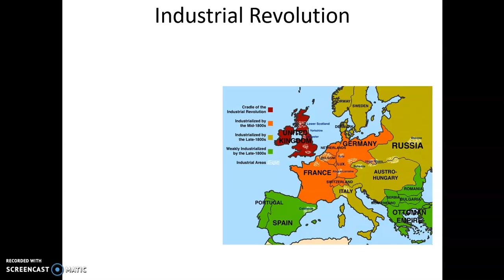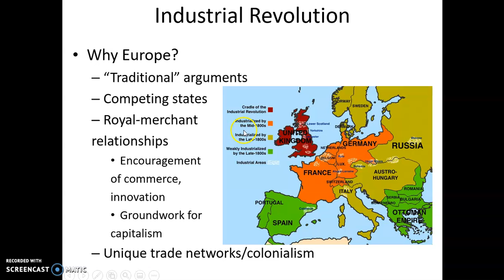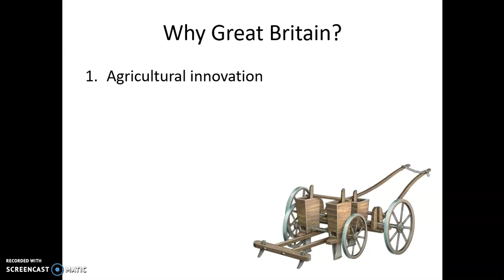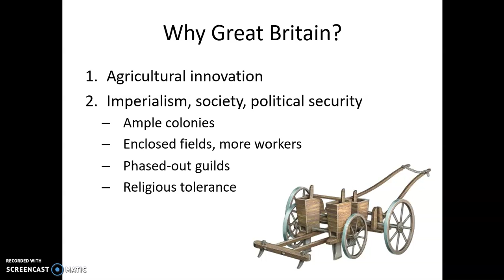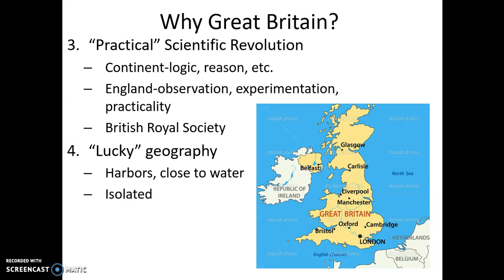Revolution #6: Industrial Origins: Great Britain's Triumph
Covers the factors that allowed Europe, Great Britain taking the lead, to become the forerunner of the new "Industrial Revolution."

Topic 5.3: Industrial Revolution Begins
Learning Objective: 5:D
Thematic Focus: Humans and the Environment [ENV]